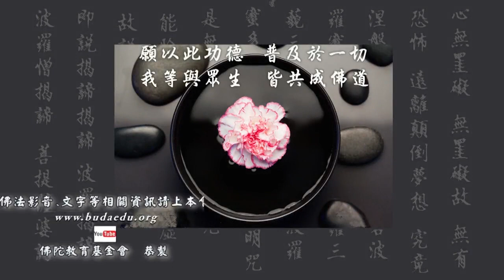《佛說無量壽經》--第038集/旭因法師主講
《佛說無量壽經》 (已圓滿--共39集)
第六屆/假日佛學院/淨土宗/
主講者：旭因法師
啟講日期：2022年08月20日
演講地點：本會三樓講堂